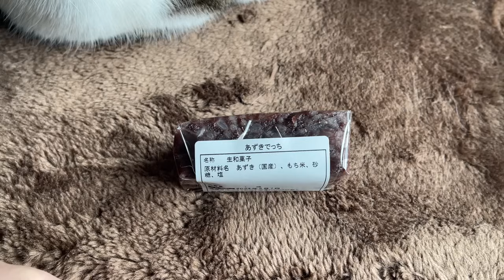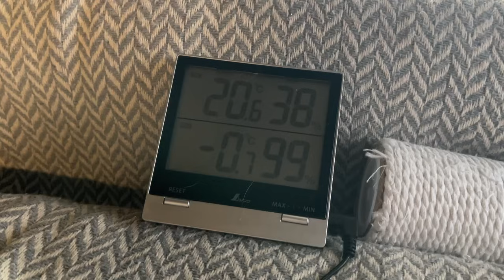【猫と冬の車中泊旅】軽い気持ちで豪雪で有名な温泉に行ったら大変だった｜秋田県横手市から山形県｜キャンピングカーのようにDIYしたハイエースで冬でも快適な車中泊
秋田の車中泊旅の最終日。寄り道をしながら帰る旅の様子をお楽しみ下さい。

≪旅の行程≫
道の駅『十文字』 ⇒ 山形県金山町 ⇒ 山形県新庄市 ⇒ 肘折温泉『肘折いでゆ館』

≪猫のマサ情報≫
・誕生日：Ｒ1.6生まれ（4歳8ヵ月）
・性　別：オス
・性　格：のんびりマイペース
・特　技：ハイタッチ
・チャームポイント：鼻のハートマーク

保護猫マサとの暮らしと、キャンピングカーのようにDIYしたハイエースで猫と車中泊をしたり、古民家での生活の様子などの動画を投稿しています！